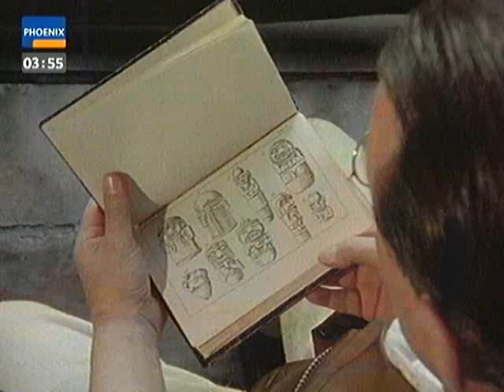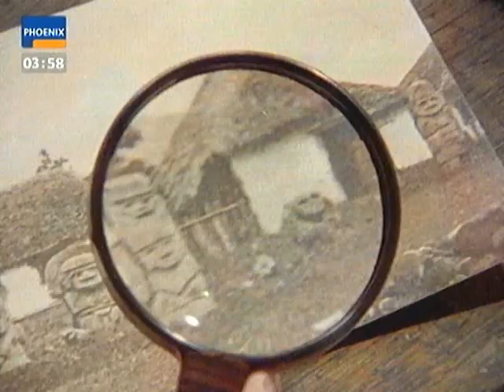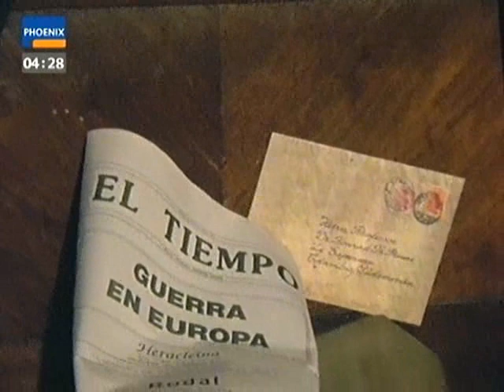Terra X 39 Die Geister vom Fluss der Gräber